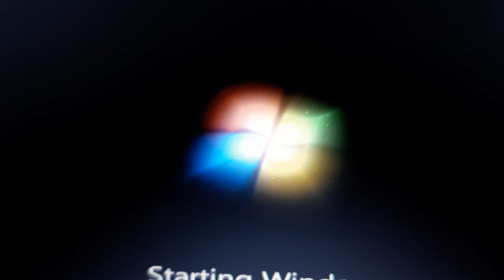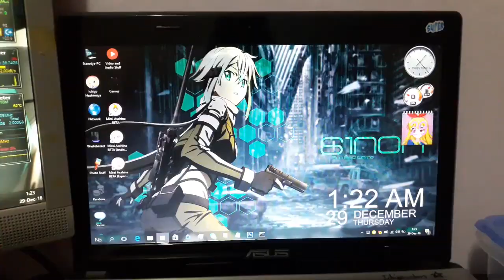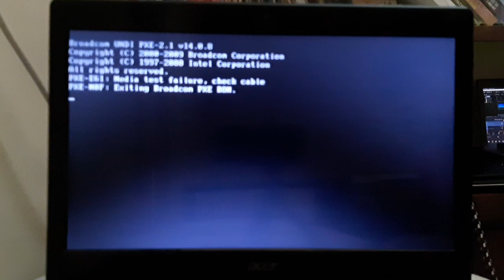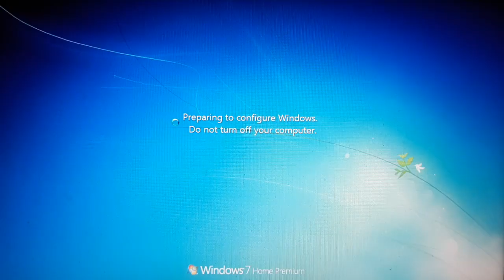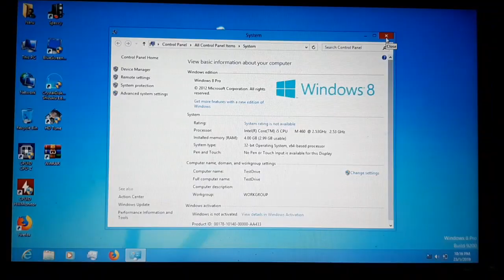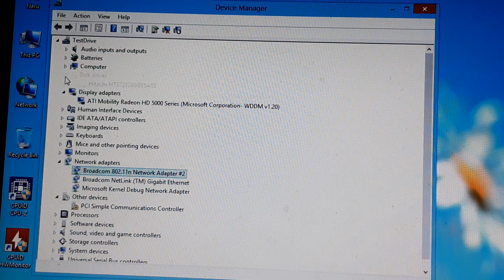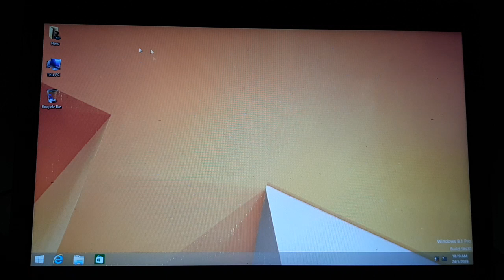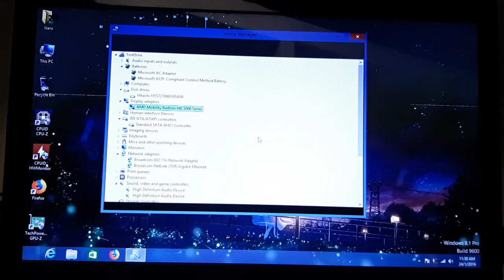Acer Aspire 4738G Troubleshooting Adventure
Well, don't expect me to be good at computer repairs on camera XD
Anyway, here I have an Acer Aspire 4738G that I asked someone to check what's wrong with it since it hasn't been turn on for ages. He claims that it had like "static on the screen" but turns out it was a GPU problem.
and yay i used mini ladd green screen on this LOL

BGM in the overview part:
Night Tempo - Holiday!

BGM in the troubleshooting part:
Bakemonogatari OST - Suteki Meppou (too bad it's copyrighted for leaving that on during timelapse section, sorry Japan for not able to watch this ;w;)

~ TheTechOtaku